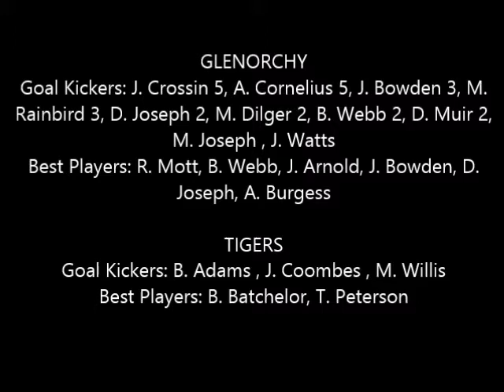The Nest - Ep 2 - Glenorchy Magpies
Episode 2 of The Nest, filmed before our round 7 clash against the Western Storm, presented by Aaron Cornelius and Luke Potter, discussing, primarily our matches against Hobart City and Clarence. Old news, but hopefully still interesting.